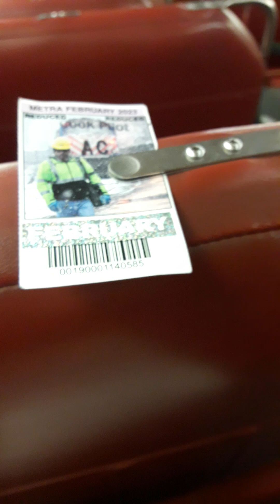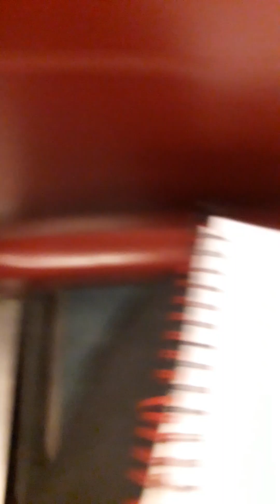"its five-day mission morning 1 F020323"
WIP 1
Inspired by @StarTrekOfficial